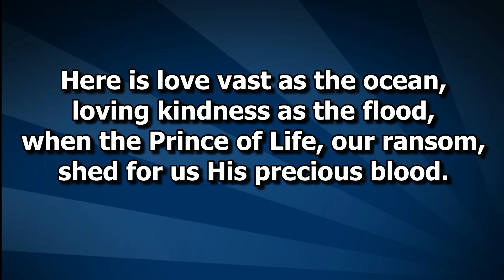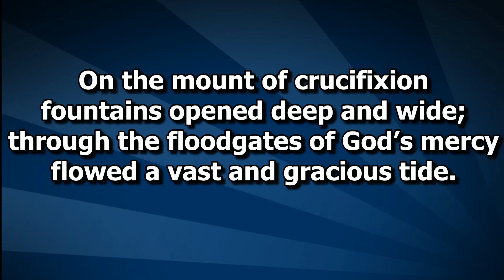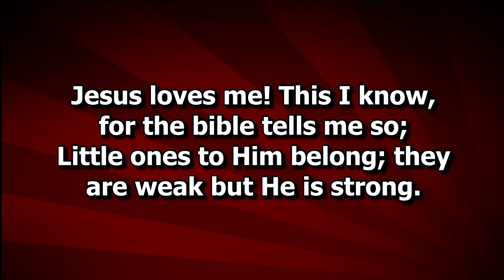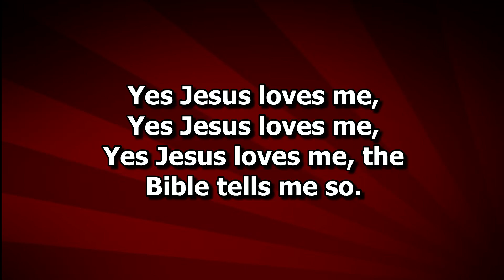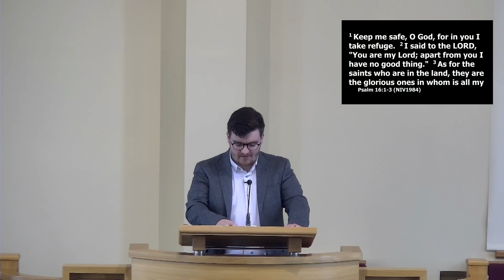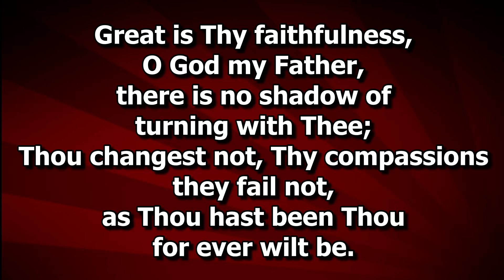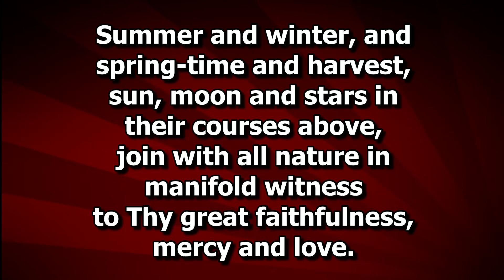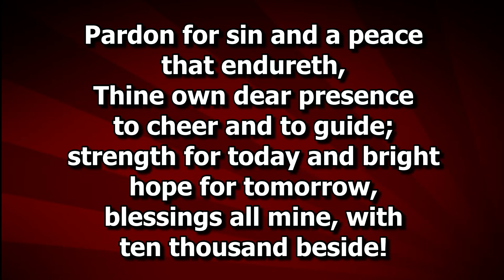Druminnis Presbyterian Church Sunday Worship Service 28th July 2024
Psalm 16       Mr James Burke